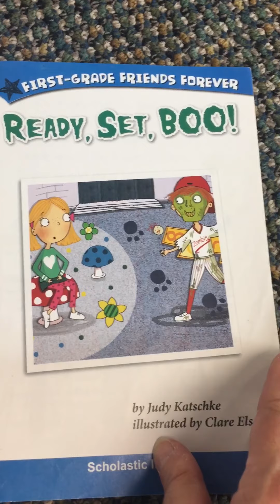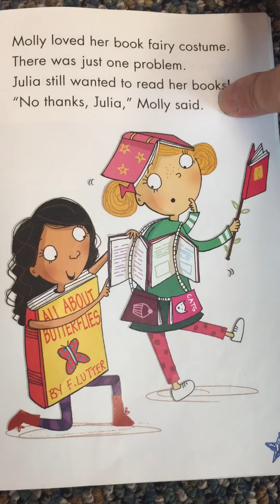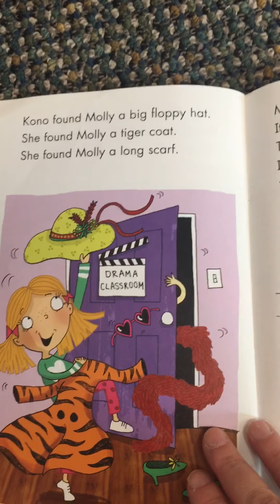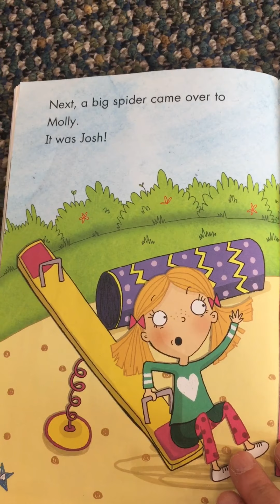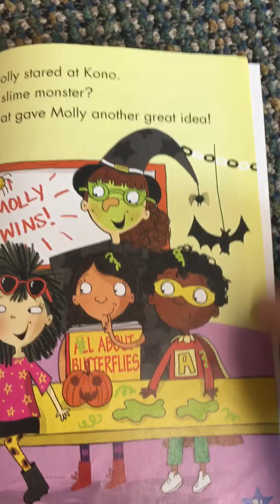Ready, Set, Boo